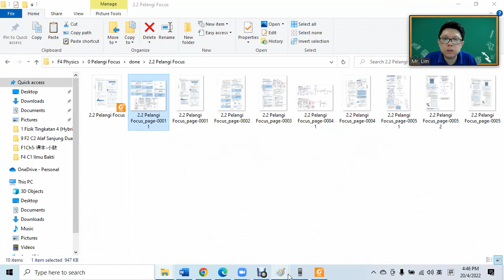F4 C2 2.2 Pelangi Hybrid Q4 v-t graph